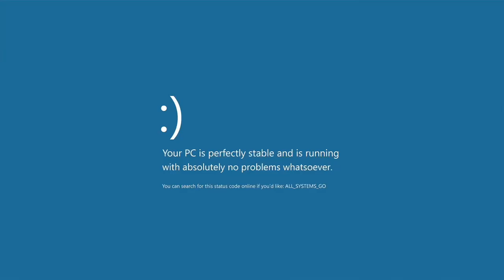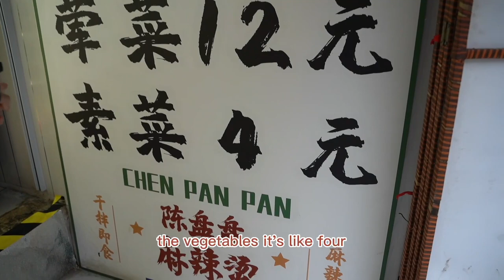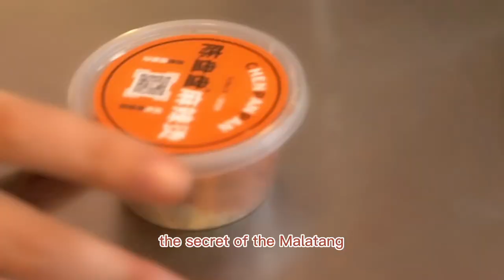CHINESE MALATANG, Spicy Drained Hotpot?! | Foodie Zhang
For today's food tour, we are visiting a local place for Sichuan Malatang!
It's very old school but amazed me a lot.
Veggies, mushrooms, meat, seafood, eggs...
How do these food taste like if boiled in hot chili oil broth?
It's for sure not the same as hotpot.. check out with me!